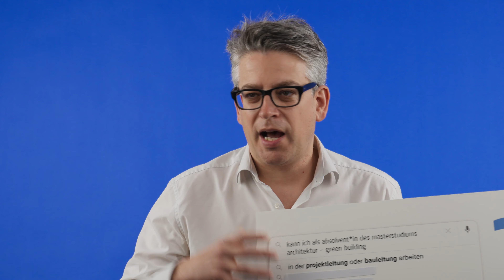Was kann man als Absolvent*in des Masterstudiums Architektur – Green Building tun? | FH Campus Wien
Im Autocomplete Interview beantwortet Roland Krebs, Lehrender an der FH Campus Wien, die im Internet am häufigsten gesuchten Fragen rund um das Studium Green Building. In dieser Folge:

Kann ich als Absolvent*in des Masterstudiums Architektur - Green Building:
… in der Projektleitung oder Bauleitung arbeiten?
… den Titel Architekt*in tragen?
… Quartiere und Städte planen?
… in Lehre und Forschung tätig sein?
… im Ausland als Architekt*in arbeiten?
… ein Architekturbüro gründen?

Noch Fragen?

Mit über 8.000 Studierenden an drei Standorten und fünf Kooperationsstandorten ist die FH Campus Wien die größte Fachhochschule Österreichs. In den Departments Angewandte Pflegewissenschaft, Applied Life Sciences, Bauen und Gestalten, Gesundheitswissenschaften, Soziales, Technik sowie Verwaltung, Wirtschaft, Sicherheit, Politik steht ein Angebot von nahezu 70 Studiengängen und Hochschullehrgängen in berufsbegleitender und Vollzeit-Form zur Auswahl. Anwendungsbezogene Forschung und Entwicklung wird in zehn fachspezifischen Kompetenzzentren gebündelt. Fort- und Weiterbildung in Form von Seminaren, Modulen und Zertifikatsprogrammen deckt die Fachhochschule über die Campus Wien Academy ab. Die FH Campus Wien ist Gründungsmitglied im Bündnis Nachhaltige Hochschulen.